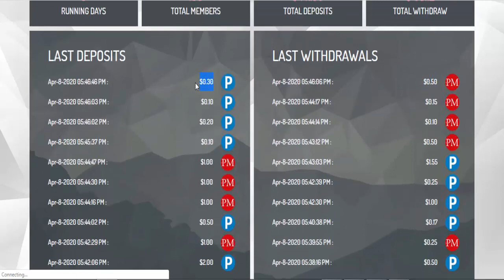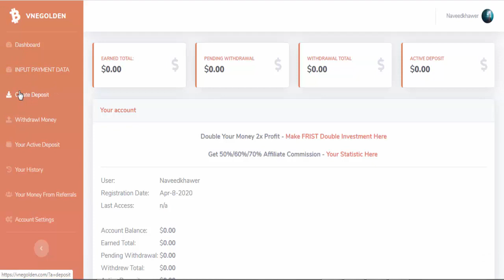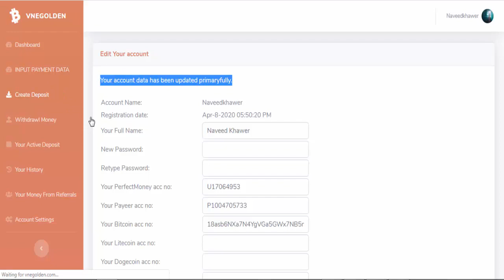VneGolden - Double Your Money in 24 Hours - Invest 1$ & Earn 2$ After 24 Hours - Min: 0.10$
▐►VneGolden - Double Your Money in 24 Hours  - Invest 1$ & Earn 2$ After 24 Hours   - Min Deposit : 0.10$

▐►Register Now : Now this website is Not Paying

vnegolden
vnegolden legit
vnegolden scam
vnegolden payment proof
vnegolden legit or scam
vnegolden withdrawal today
earn
free
bitcoin
2020
urdu
hindi
naveedkhawer
naveed khawer
live
legit
Ship Coins payment proof
withdrawal
free bitcoin
bitcoin news
mine bitcoin
cloud mining
free mining
new
hyip investment
hyip investment site 2020
investment site
hyip
hyip invsestment site
Online Earning in Pakistan
hyip invest
invest hyip
new hyip
instant hyip
new hyip investment site
new hyip investment
new launched hyip investment
new launched hyip
earn free
earn free 1$